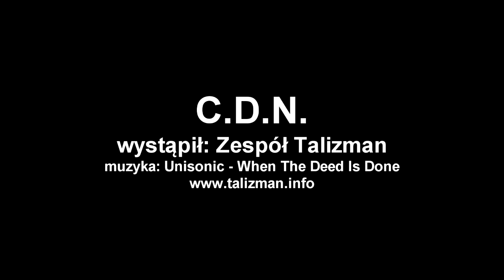TALIZMAN w trasie vol.5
Zespół Talizman
muzyka: Unisonic - When the Deed Is Done